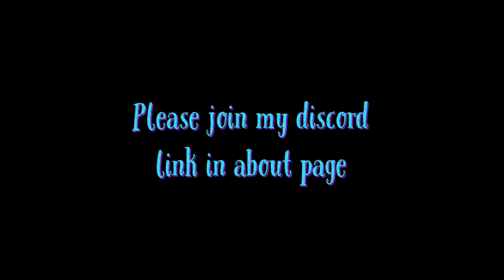The drug spiders